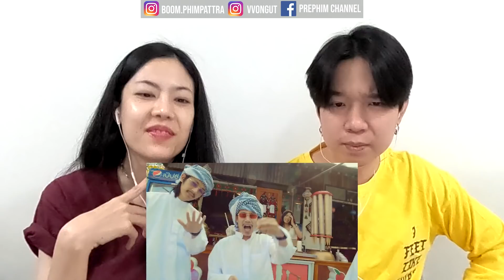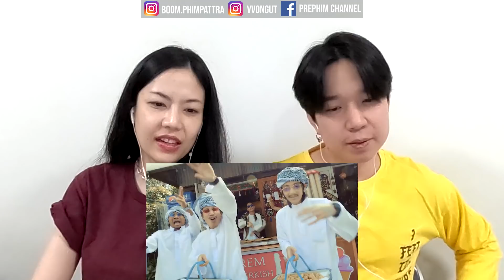REACTION หมั่นหลีหม่ง (ABang) - EMIRYBLACK, BLACKHAWK, ZEESKY, CHUNWEN l PREPHIM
สนับสนุนทาง พร้อมเพย์ หรือ true wallet ได้ที่เบอร์นี้